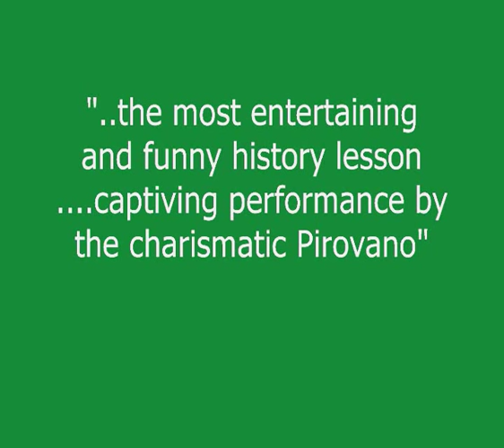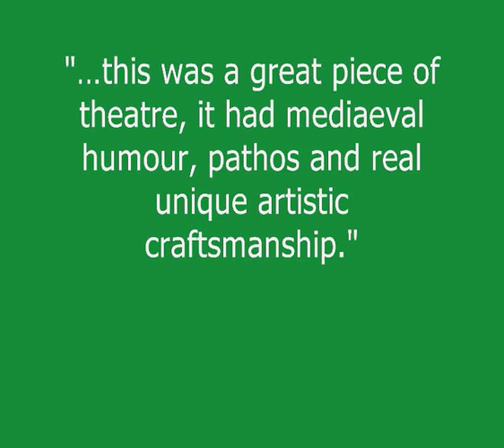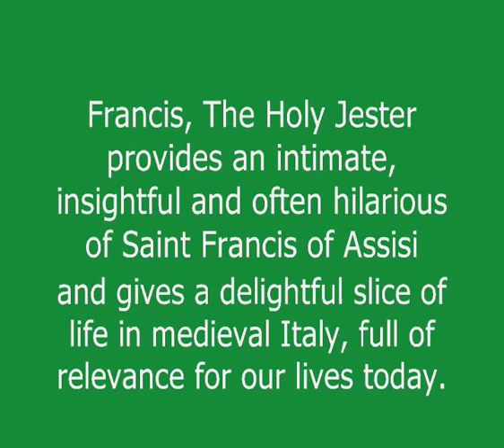Mario Pirovano plays Francis, the Holy Jester by Dario Fo